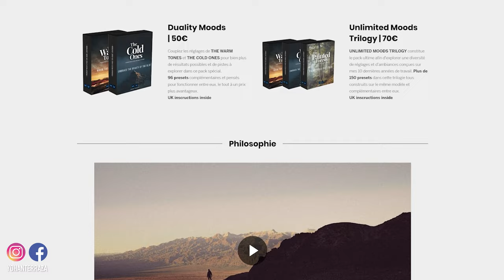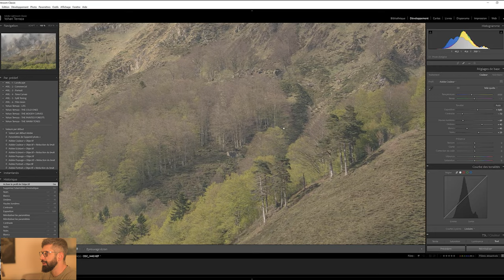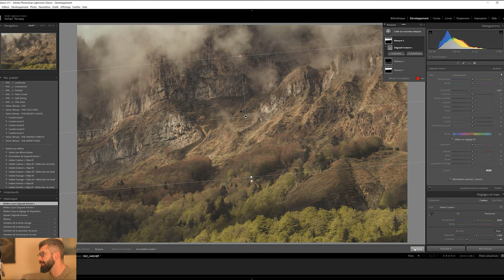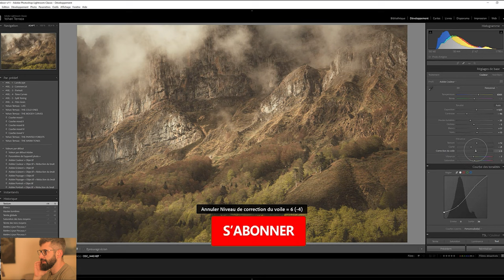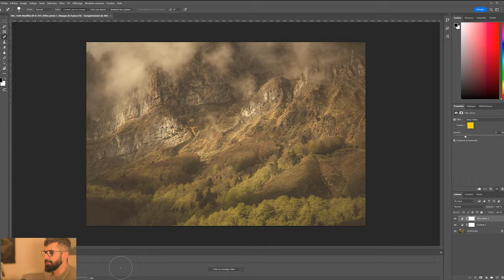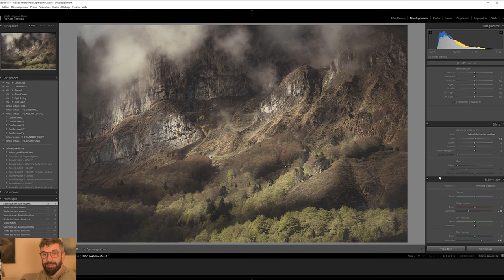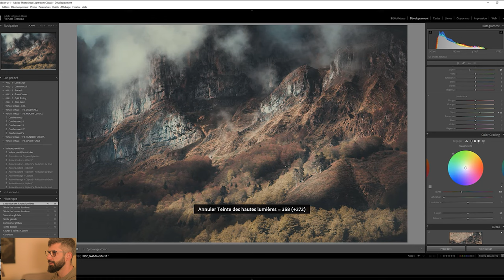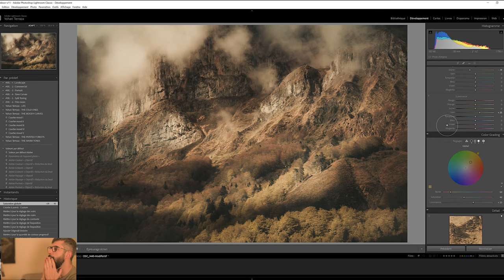Voilà comment je transforme mes PHOTOS en PEINTURES avec LIGHTROOM et PHOTOSHOP (photo de montagne)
Dans cette vidéo, je vous explique ma démarche étape par étape sur la retouche d'une photographie réalisée en montagne. Vous verrez comment je m'y prend pour avoir d'un rendu picturaliste, très proche de la peinture.